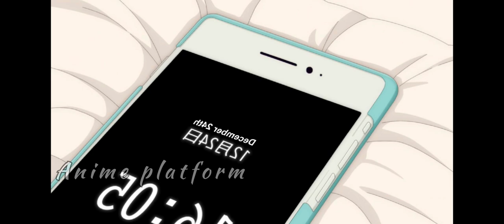A Condition Called Love Episode 3 Explained In Hindi |romance anime|Anime platform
A Condition Called Love Episode 3 Explained In Hindi By Anime platform | a condition called love episode 3 in hindi

In this video I have explained the 3rd episode of "A Condition Called Love" anime in Hindi.

About A Condition Called Love Anime -

Hotaru Hinase is a first-year high school student who treasures her family and friends above all else. Unable to understand romance, she decides she will be content living without the experience of falling in love. While Hotaru is spending time at a cafe with her close friend, she witnesses the relentless breakup of a handsome honor student, Hananoi. Encountering him sitting alone in the snow on her way home, she extends her umbrella to him in a gesture of kindness. The very next day, Hananoi appears in Hotaru's classroom, asking her to be his girlfriend. Despite being rejected, Hananoi sticks closely by Hotaru's side, performing selfless acts in hopes of pleasing her. Hotaru begins to feel emotions she had never felt before. Believing that these emotions could blossom into love, Hotaru agrees to date Hananoi.

(Tags)